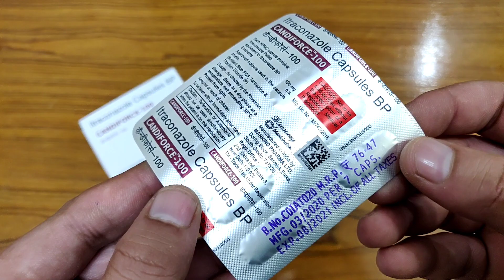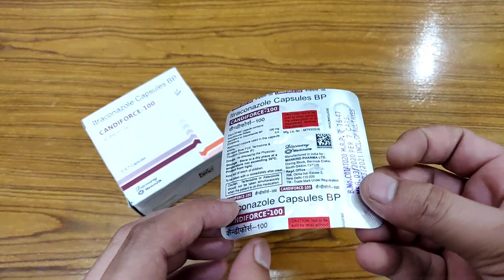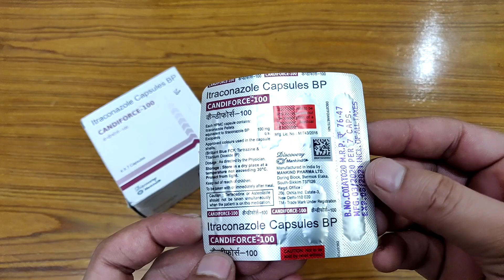Candiforce 100 Capsule|दाद,खाज,खुजली,में दी जाने वाली दवाई|Candiforce 200 Capsule|Itraconazole 100..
This video is all about,Candiforce 100 Capsule,how to use,how to take,effects or Side-effects,Precautions,Uses,Price,Contents?Ise kis lye use kya jata hai? क्या सच में, Candiforce 100 Capsule,ki help se aap video me di gai problum ko khatam kr skte hain ya nhi, आइये जानते है हिंदी मे ?Saare jawab is video main. || Full Review in Hindi||